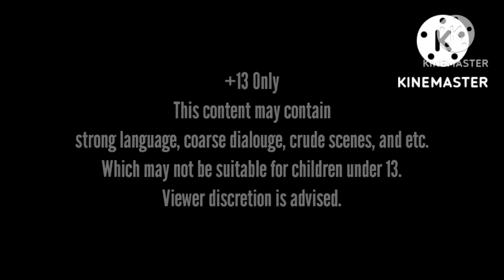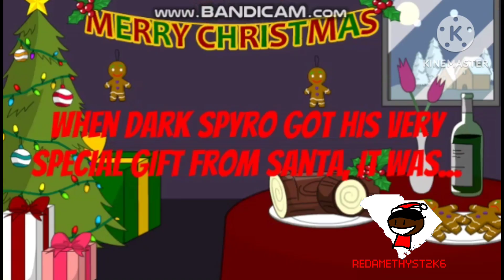Dark Spyro Gets Grounded on Christmas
MEREY CHRISTMAS EVERYONE :)